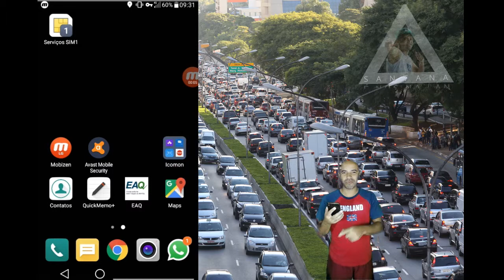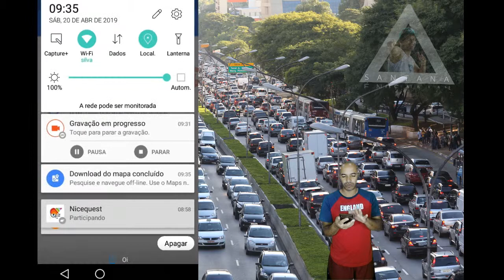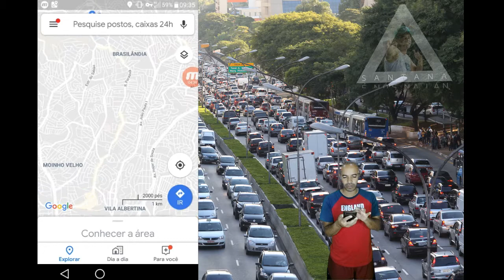Google Maps Como Usar Off Line